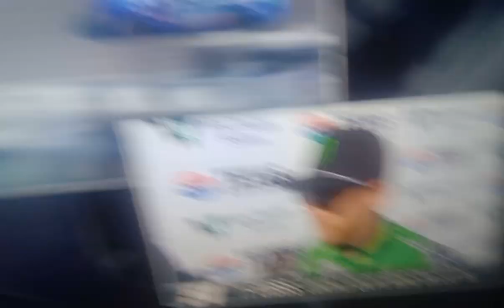TY GIBBS HAMLIN PIT ROAD CONTACT- 2023 AUTOTRADER ECHOPARK AUTOMOTIVE 400 AT TEXASS MOTOR SPEEDWAY